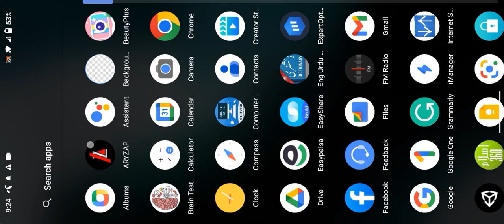WWC3 PLAYING WITH FRIEND 🔥